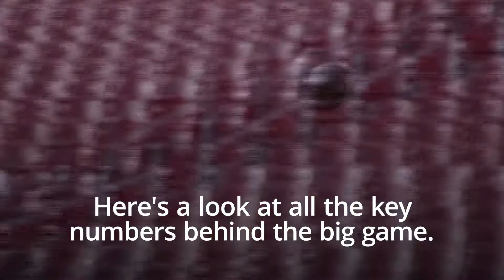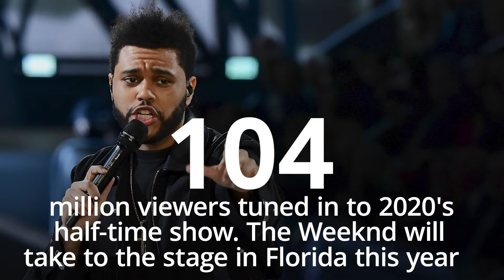Super Bowl 55 in numbers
The eyes of the sporting world will be on Florida on Sunday February 7 as the Tampa Bay Buccaneers take on the reigning champion Kansas City Chiefs in Super Bowl 55.
Here’s a look at some of the key numbers behind this year’s big game.